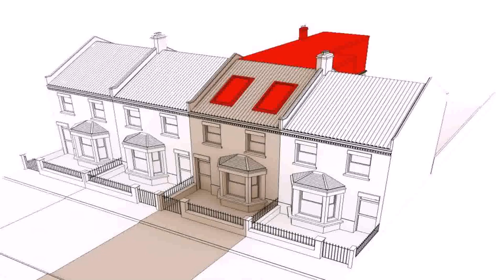Flat Conversion To A Loft Room And Roof Terrace (see description)